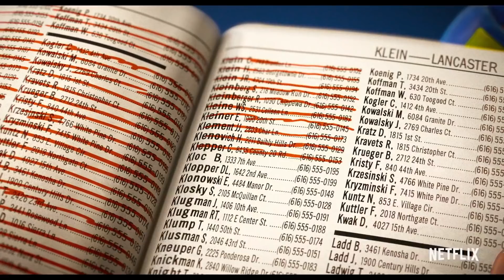Oscar 2022 - Pronostici Miglior Film Animato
Manca sempre meno alla fatidica notte del 27 marzo.

Manca sempre meno alla cerimonia degli Oscar 2022 che seguiremo insieme sul canale twitch di Movieplayer con una lunga maratona a partire dalle 22,30 sino alla fine della cerimonia.

E come ogni anno siamo qui per raccontarvi i nostri pronostici per le categorie più attese.

Oggi partiamo dai migliori film animati, dove la Disney la fa ancora da padrona.

E allora ecco le nostre previsioni che vanno dal film meno favorito al probabile vincitore della serata.

Partiamo.

Testo e voce: Giuseppe Grossi